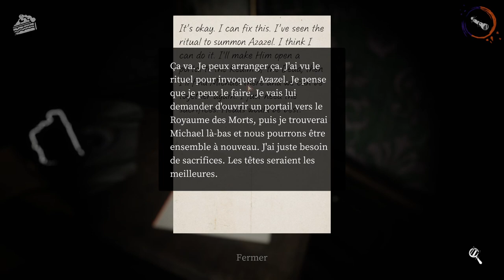DEVOUR EST DE RETOUR ET C'EST TERRIFIANT...👹 Le Manoir (nouvelle map !)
Salut tout le monde ! Aujourd'hui, on se retrouve pour la découverte de la tant attendue NOUVELLE MAP DE DEVOUR : LE MANOIR !👹🍷

Et oui, Devour est de retour avec une toute nouvelle map, de nouveaux monstres flippants, de nouveaux sacrifices et un nouveau monstre...Terrifiant !🍿✨

LA SUITE AUX 30 LIKES ! 👍✨

🔷 LES COMMENTAIRES 🔷

Les règles sont simples :
Envoyer 3 commentaires MAXIMUM contenant :